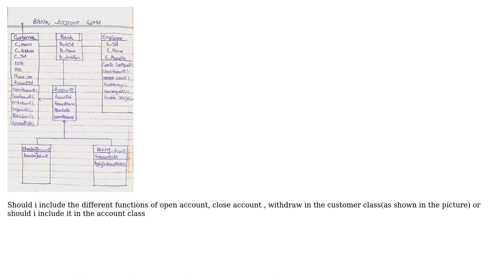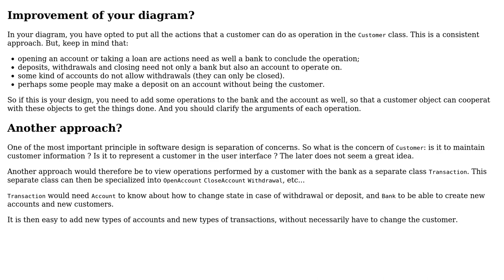Should customer class have the different function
Should customer class have the different function or should i include it in account class in my UML class diagram of banking system?

With thanks & praise to God, and with thanks to the many people who have made this project possible! | Content (except music & images) licensed under CC BY-SA | Music | Images & others | With thanks to user Moaaz Siddiqui user Christophe and the Stack Exchange Network Trademarks are property of their respective owners. You are responsible for your own actions.